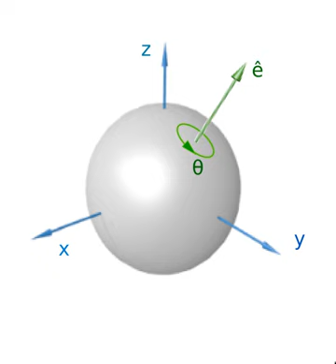Euler's rotation theorem | Wikipedia audio article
00:01:25 1 Euler's theorem (1776)
00:02:06 1.1 Proof
00:02:25 1.1.1 Previous analysis
00:03:53 1.1.2 Construction of the best candidate point
00:05:02 1.1.3 Proof of its invariance under the transformation
00:05:18 1.1.4 Final notes about the construction
00:05:33 2 Matrix proof
00:05:55 3 Equivalence of an orthogonal matrix to a rotation matrix
00:05:58 3.1 Excursion into matrix theory
00:06:13 4 Equivalence classes
00:08:06 5 Applications
00:08:27 5.1 Generators of rotations
00:11:14 5.2 Quaternions
00:11:25 6 Generalizations
00:15:50 7 See also
00:16:54 8 Notes
00:17:08 9 References
00:23:34 10 External links
00:28:29 Equivalence classes
00:30:44 I, n and An are different.
00:30:49 Applications
00:30:58 === Generators of rotations
00:38:56 Quaternions
00:40:15 Generalizations
00:41:06 See also

- Socrates

SUMMARY
In geometry, Euler's rotation theorem states that, in three-dimensional space, any displacement of a rigid body such that a point on the rigid body remains fixed, is equivalent to a single rotation about some axis that runs through the  fixed point. It also means that the composition of two rotations is also a rotation. Therefore the set of rotations has a group structure, known as a rotation group.
The theorem is named after Leonhard Euler, who proved it in 1775 by means of spherical geometry. The axis of rotation is known as an Euler axis, typically represented by a unit vector ê. Its product by the rotation angle is known as an axis-angle. The extension of the theorem to kinematics yields the concept of instant axis of rotation, a line of fixed points.
In linear algebra terms, the theorem states that, in 3D space, any two Cartesian coordinate systems with a common origin are related by a rotation about some fixed axis. This also means that the product of two rotation matrices is again a rotation matrix and that for a non-identity rotation matrix one eigenvalue is 1 and the other two are both complex, or both equal to −1. The eigenvector corresponding to this eigenvalue is the axis of rotation connecting the two systems.